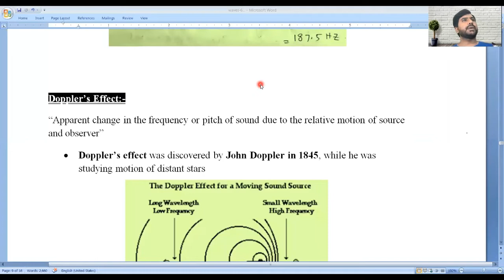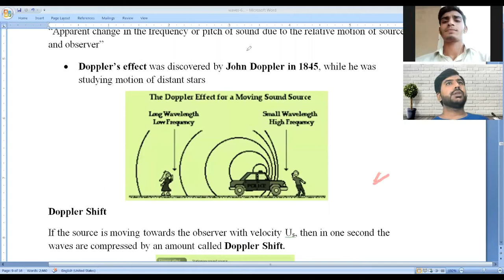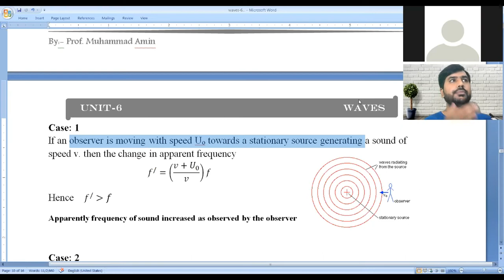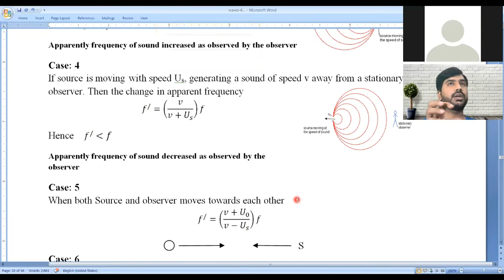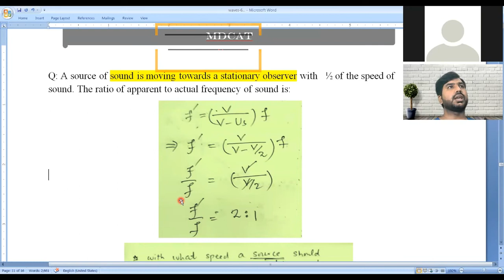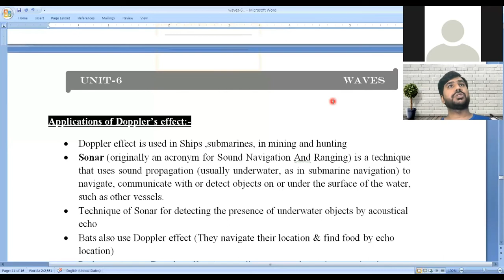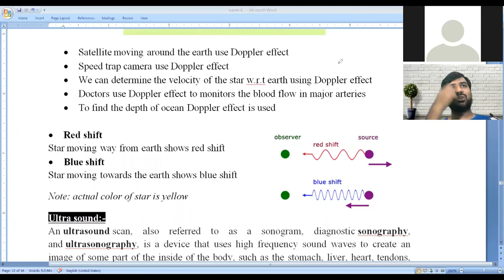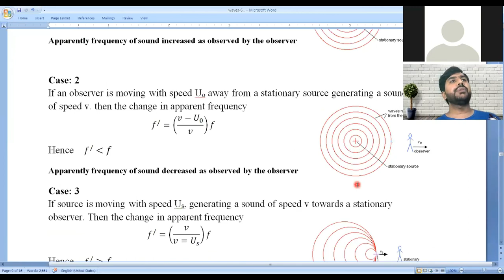Lecture-2 MDCAT Phy Unit#6 Waves Live on Zoom by Prof. Muhamad Amin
According to U.H.S Syllabus
waves
stationary waves
Doppler effect